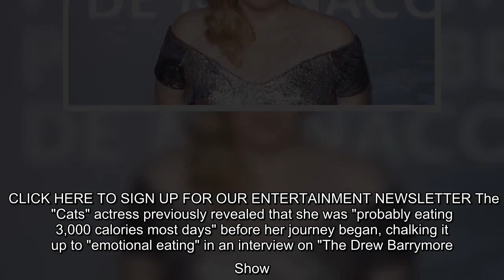✅ Rebel Wilson shared a snap in the snow after revealing she'd hit her goal weight.